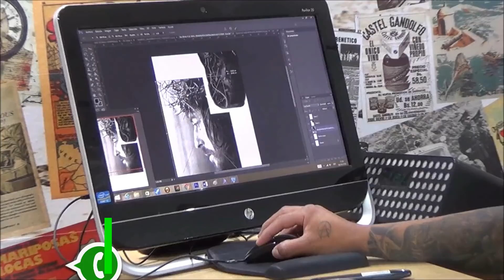EL QUITEÑO- 10 HORAS DE TATUAJE CON EL MEJOR ARTISTA DEL ECUADOR!!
NUEVO CANAL DE VIDEOS HECHOS EN QUITO-ECUADOR

Artista tatuador: Washington Castillo oriundo de Tabacundo- Ecuador
Dirección: Av. República entre Diego de Almagro y 6 de Diciembre
Facebook: . Washington Castillo - Página : Washok Elpibe

Una de las razones más fuertes para llevar un tatuaje es el homenaje, ya sea referido a personas amadas o a situaciones de la vida que nos marcaron, los tatuajes son una manera de revivir ese sentimiento a través del tiempo.